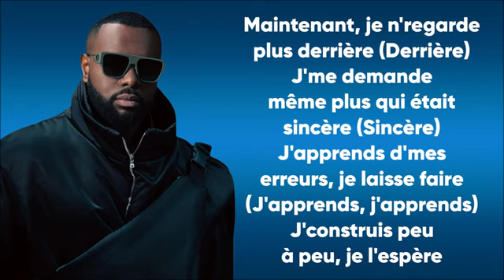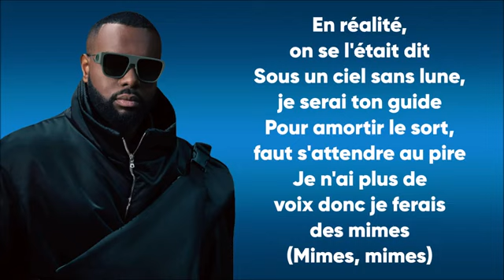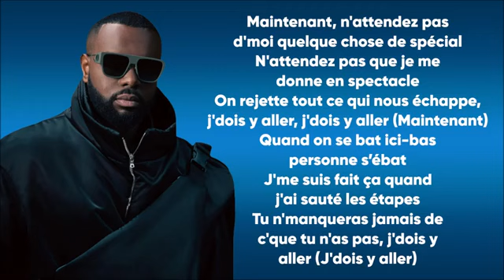Nazir Bacar feat Gims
Clip maintenant